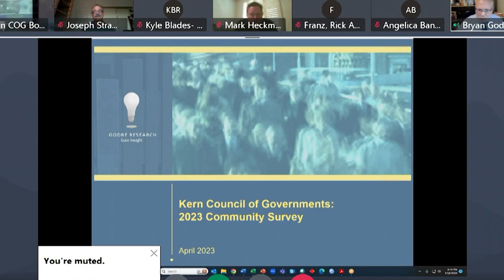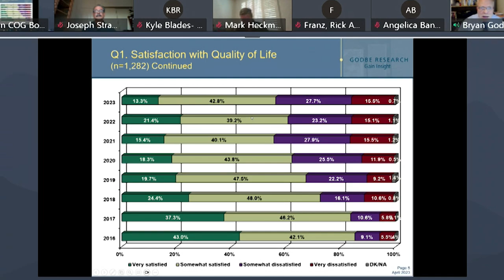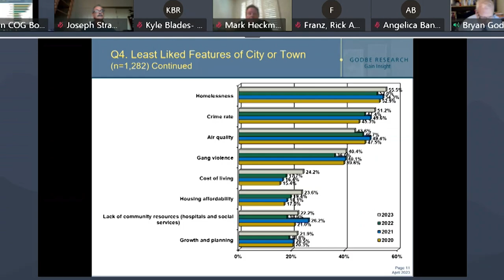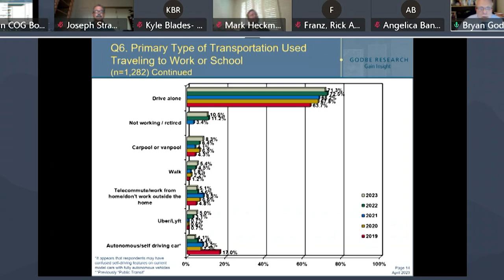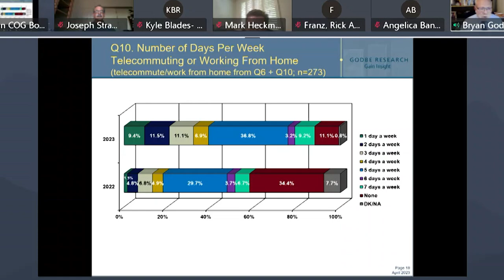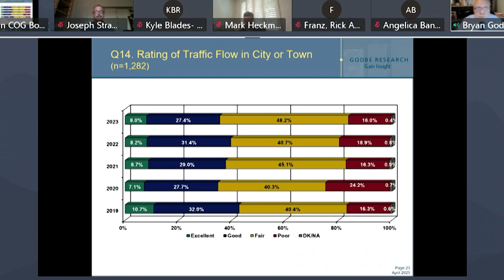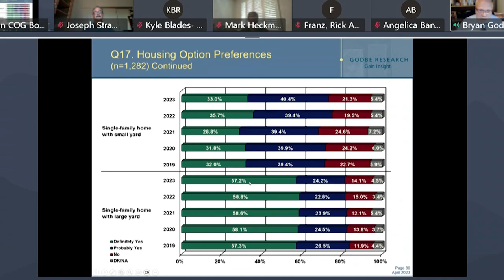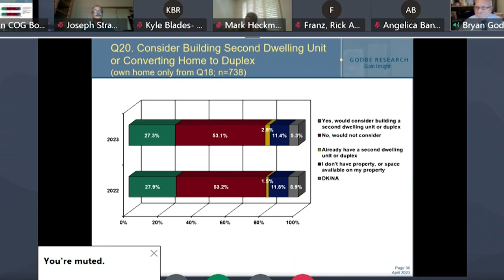Kern Council of Governments (Kern COG) May 18, 2023 Meetings